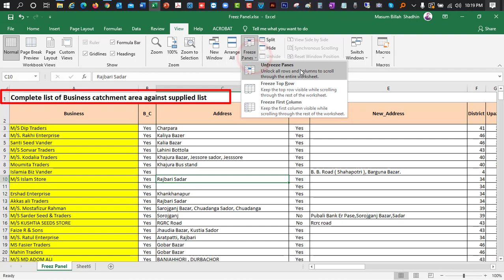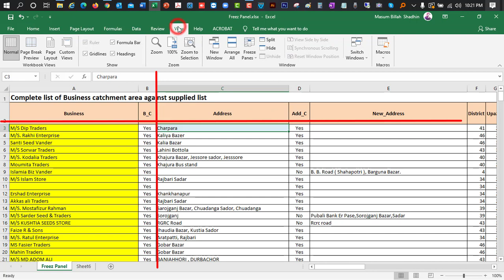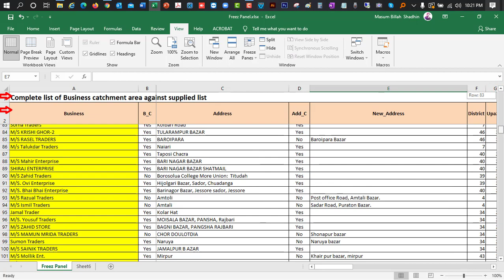Freeze Panes In Excel || Using Freeze Panes In Excel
How to Freeze Panes in Excel || Using Freeze Panes in Excel